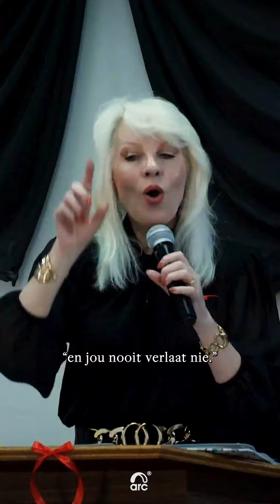Die Vader Trek Ons met Koorde van Liefde - Dianne Van Straaten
God sal jou nooit begewe en jou nooit verlaat nie. God is getrou.

🇿🇦🙏 Pray4SA - VROUEDIENS - Jesus se Hart vir Gebroke Vroue

Prediker: Dianne Van Straaten (Medestigter van Pray4SA™ en Arc®)